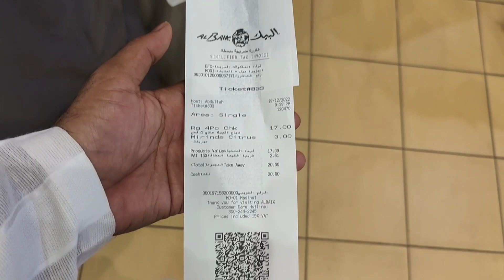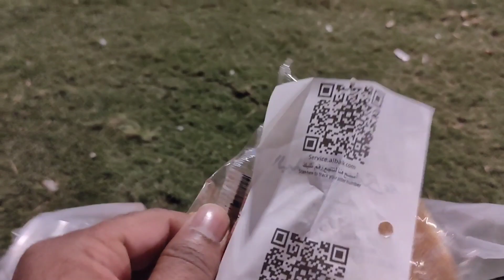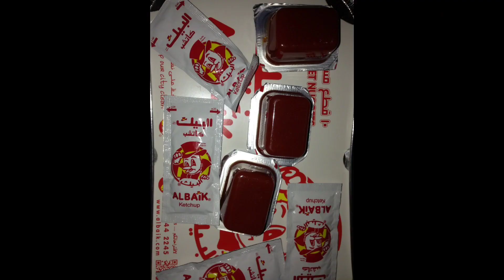ALBAIK Fried Chicken | World's Best Fastfood Chain in Saudi Arabia | Albaik Broast | البیک چکن سعودی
AlBaik (البيك) is a Saudi fast food restaurant chain headquartered in Jeddah, Hejaz that primarily sells broasted and fried chicken with a variety of sauces. It is Saudi Arabia's largest restaurant chain.Albaik currently has a trade name in 80 countries.

The chain was founded by Shakour Abu Ghazalah, a Saudi entrepreneur, who began selling fried chicken in 1974.The restaurant was located on Old Airport Road in Jeddah. Albaik was registered as a trademark in Saudi Arabia in 1986. In December 2020, Albaik opened two branches in Bahrain, marking the first time the chain expanded outside of Saudi Arabia. Albaik popularized chicken in the fast-food industry, especially in the Muslim world, since it sells Halal (permissible) food.

AlBaik
ALBAIK Fried Chicken Saudi Arabia
World's Best Fastfood Chain in Saudi Arabia
Albaik Broast
Albaik Nuggets
albaik nuggets
albaik broast
Al Baik
Albaik
Al baik
Al baik fast food
Albaik fast food
al baik fast food chain saudi arabia
al baik al baik fast food saudi arabia
albaik chicken recipe
Al Baik chicken recipe
al baik sauces recipe
albaik chicken saudi arabia
al baik fried chicken recipe
Al Baik broast recipe
Al Baik Dubai
Al baik Makkah
albaik makkah
Albaik Madina
al baik madina
Al Baik Jeddah
Al Baik recipe

البیک فاسٹ فوڈ
البیک فاسٹ فوڈ سعودی عرب
البیک چکن سعودی عربیہ
البیک بروسٹ
البیک بروسٹ چکن
البیک چکن
البیک چکن فرائی
البیک نگیٹس
البیک سینڈوچ
البیک سعودی
अल बैक
अलबैक स‌ऊदी
अलबैक
अलबैक मेन्यू
अलबैक ब्रूस्ट
अलबैक नगेट्स
अलबैक फ्राइड चिकन
अल बैक फ्राइड चिकन
अलबैक सैंडविच
अलबैक दुबई
अल बैक दुबई
अलबैक चिकन फ्राई
अल बैक चिकन फ्राइ